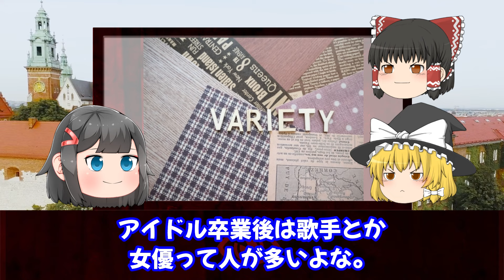【ゆっくり解説】指原莉乃の過去の暴走がヤバい…嫌がる後輩に無理矢理…